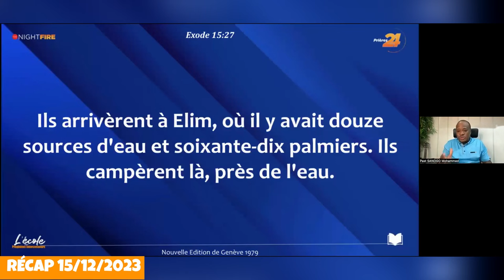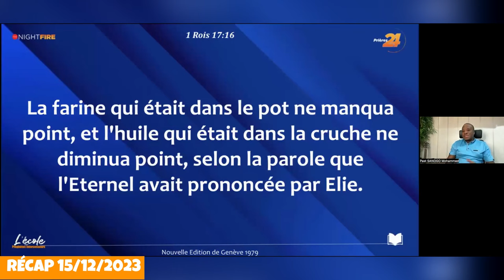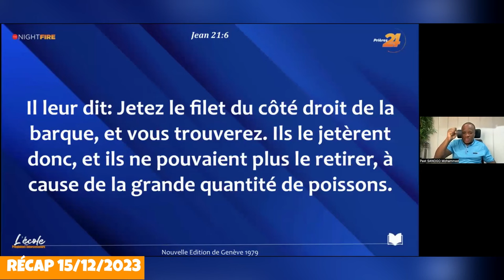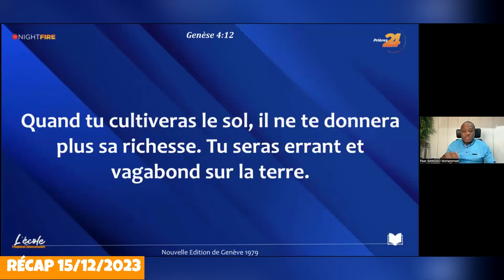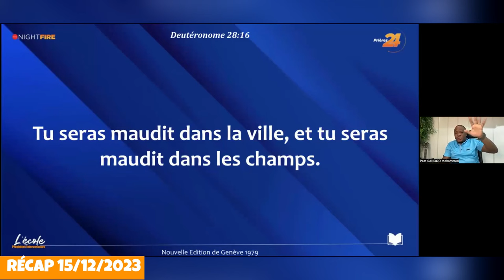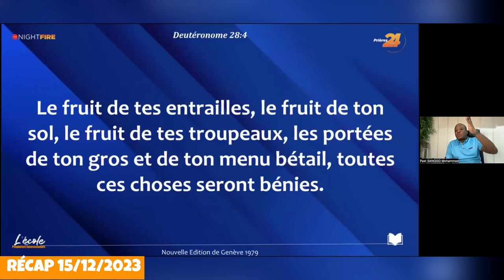Récap | Prier pour restaurer sa source de bénédiction | Night Fire 15 décembre 2023